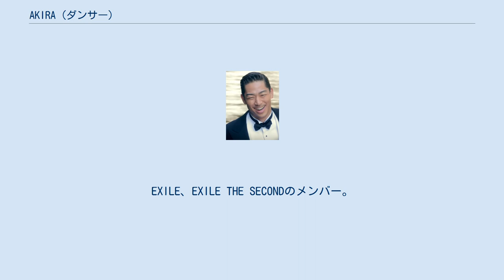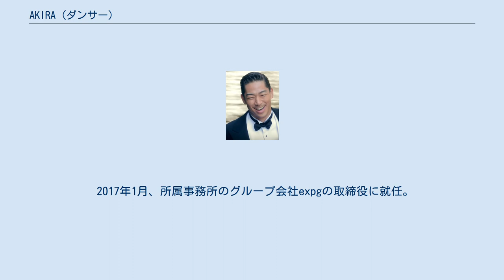AKIRA (ダンサー)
AKIRA（アキラ、1981年8月23日 - ）は、日本のダンサー、俳優。
EXILE、EXILE THE SECONDのメンバー。
RATHER UNIQUEの元メンバー。
 神奈川県大和市出生、静岡県磐田市出身。
身長185cm。
血液型A型。
妻はモデルの林志玲。
 神奈川県大和市で生まれその後、静岡県磐田市で暮らす。
磐田市立富士見小学校、磐田市立城山中学校、磐田東高等学校を卒業。
小学3年からサッカーを始め、サッカー推薦で高校に進学、イギリス遠征も経験した。
サッカー推薦で大学に内定していたが辞退し、16歳から始めていたダンスに移行。
18歳の時に上京した。
 2002年、クラブで踊っていたところを偶然見ていたMAKIDAIとUSAの目にとまり、声を掛けられる。
 2003年、RATHER UNIQUEを結成。
同年、ダンススクールEXPGの立ち上げにスタッフとして携わり、東京校のインストラクターとなる。
 2006年、TETSUYAらとKRUMPダンスチームRAG POUNDを結成。
同年3月、舞台『あたっくNo.1』で俳優デビュー。
同年6月6日、メンバーに誘われEXILEに加入。
 2016年9月5日、EXILEの派生ユニットEXILE THE SECONDに加入。
 2017年1月、所属事務所のグループ会社expgの取締役に就任。
 家族 THE FOOL PROJECT